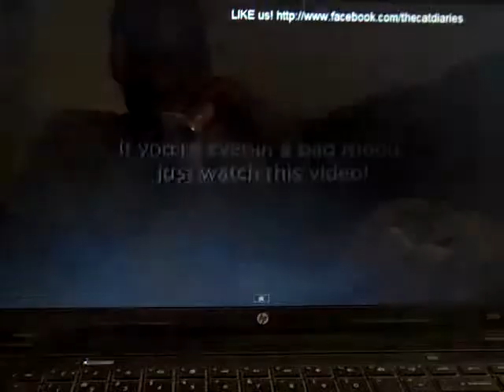Cat's reaction to Cats Meowing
The cat in this video (Boots a.k.a. Tom) was watching a video on Youtube...nothing else special to say